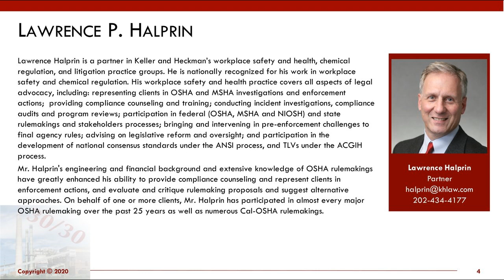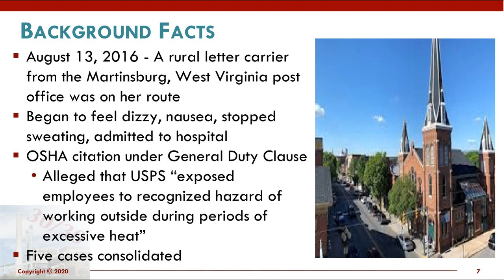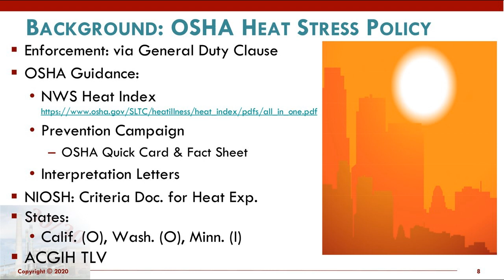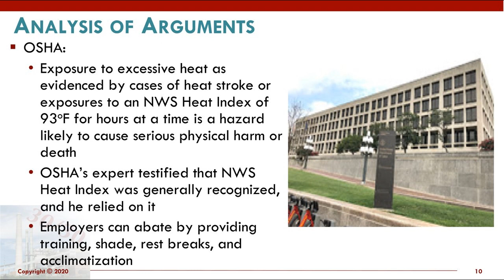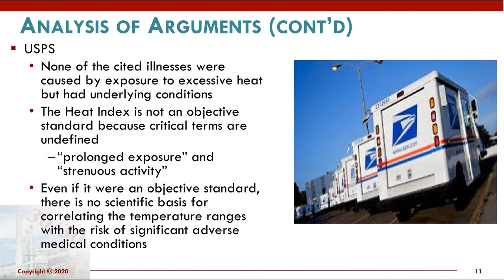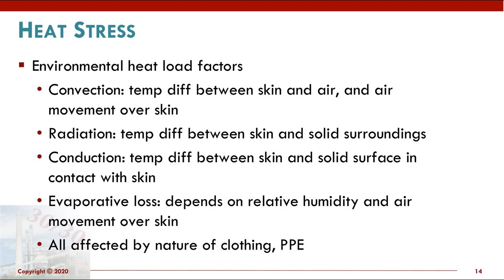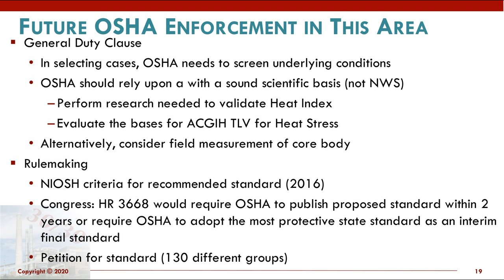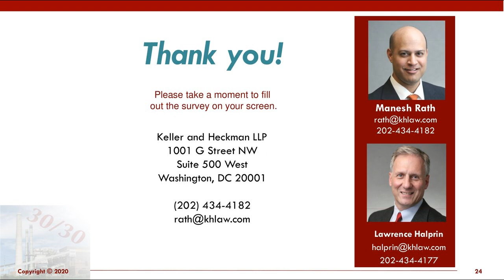August 2020 OSHA 30/30: Review Commission ALJ Strikes Down Several Heat Stress Citations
Keller and Heckman Partner Manesh Rath hosts OSHA 30/30, a webinar series that covers OSHA issues for 30 minutes every 30 days. Mr. Rath is a trial and appellate attorney with experience in general commercial litigation, wage and hour and class action litigation, occupational safety and health (OSHA) law, labor law, and employment law.

This month's topic: Review Commission ALJ Strikes Down Several Heat Stress Citations